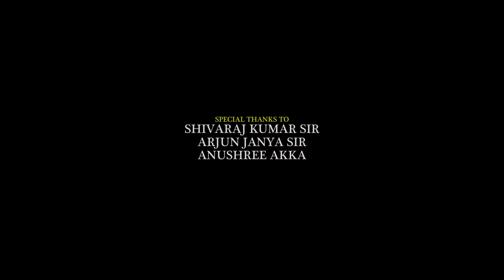Bittu Hode Video Song | Sunil Gujagonda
Here's the full version of Bittu Hode, The song that has received immense love and support from you all and which is also very close to my heart
I can't thank you all enough for the love and support you all have shown me through out and here's a special gift for you all!

Musician Credits:
Song: Bittu Hode
Vocals/Lyrics/Composed by Sunil Gujagonda
Keys Programmed by : Sanjay RA, Sharan Rao
Rhythm Programmed by : Andruson
Solo Violin : Narayan Sharma
Bass Guitar : Ashish Borde

Mixed and Mastered by: David Selvam
At Berachah Studios, Chennai
Vocals recorded at Om Shakthi Studio, Bangalore

DOP: Chandan
Editor: Ayur Swamy
Colourist: Rahul Vasishta

Cast: Sunil Gujagonda, Shubham Sargar(Shubham Official)

Special thanks to my Godfather Arjun Janya sir for the constant love and support

Lyrics:
Bittu hode nanna bittu hode
Obbanti madi nanna bittu hode
Bittu hoguttiruve nanna , nee obbanti madi chinna
Ninna nenapu eega nanna thumba kaadutide chinna
Neenillada jeevana bari novina kshana
Heegeke nee nanna bittu hode helu chinna
Neenillade hege iruve na
Nee baruva dari kayuve na
Ninna nenapu eega nanna tumba kaadutide chinna
Hudukuta hudukuta darihididu horatide
Hrudayada prati baditavu ninna hesaree helide
Ellu kaanade hodeye nanna onti maadi bitteye
Kanna reppeya olagade bari ninna nenape tumbide
Mooka maadide nannee mana nee helade hoda karana
Ninna nenapale pratidina nondu hoyite Jeevana

Neenillade hege eruve na
Ni baruva dari kayuve na

ಬಿಟ್ಟು ಹೋದೆ ನನ್ನ ಬಿಟ್ಟು ಹೋದೆ
ಒಬಂಟಿ ಮಾಡಿ ನನ್ನ ಬಿಟ್ಟು ಹೋದೆ
ಬಿಟ್ಟು ಹೋಗುತಿರುವೆ ನನ್ನ  , ನೀ ಒಬಂಟಿ ಮಾಡಿ ಚಿನ್ನ
ನಿನ್ನ ನೆನಪು ಈಗ ನನ್ನ  ತುಂಬ ಕಾಡುತಿದೆ ಚಿನ್ನ
ನೀನಿಲ್ಲದ ಜೀವನ ಬರಿ ನೋವಿನ ಕ್ಷಣ
ಹಿಗೇಕೆ ನೀ ನನ್ನ ಬಿಟ್ಟು ಹೋದೆ ಹೇಳು ಚಿನ್ನ
ನೀನಿಲ್ಲದೆ ಹೇಗೆ ಇರುವೆ ನಾ
ನೀ ಬರುವ ದಾರಿ ಕಾಯುವೆ ನಾ
ಹುಡುಕುತ ಹುಡುಕುತ ದಾರಿಹಿಡಿದು ಹೊರಟಿದೆ
ಹೃದಯದ ಪ್ರತಿ ಬಡಿತವು ನಿನ್ನ ಹೆಸರೇ ಹೇಳಿದೆ
ಎಲ್ಲೂ ಕಾಣದೆ ಹೊದೇಯೆ ನನ್ನ ಒಂಟಿ ಮಾಡಿ ಬಿಟ್ಟೆಯೆ
ಕಣ್ಣ ರೆಪ್ಪೆಯ ಒಳಗಡೆ ಬರಿ ನಿನ್ನಾ ನೆನಪೆ ತುಂಬಿದೆ
ಮುಖ ಮಾಡಿದೆ ನನ್ನ ಈ ಮನ ನೀ ಹೇಳದೆ ಹೋದ ಕಾರಣ
ನಿನ್ನ ನೆನಪಲೆ ಪ್ರತಿದಿನ ನೊಂದು ಹೋಯಿತೆ ಜೀವನ